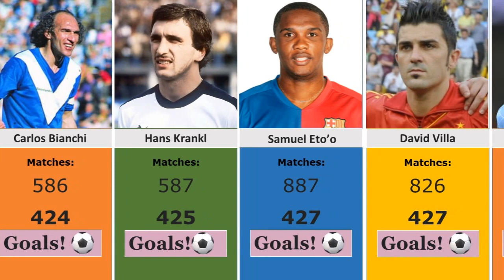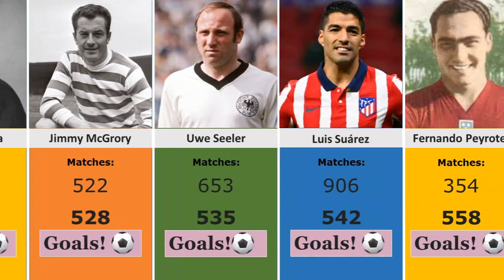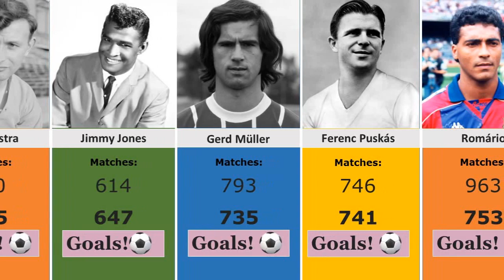Top 50 Most Goals in football - Most Goals in Soccer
Top 50 Most Goals in football
Most Goals in Soccer